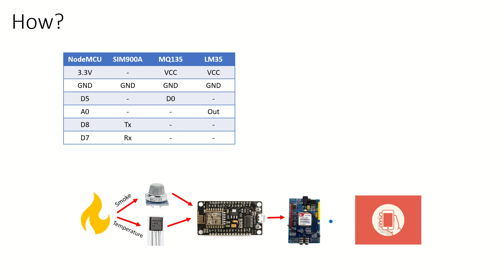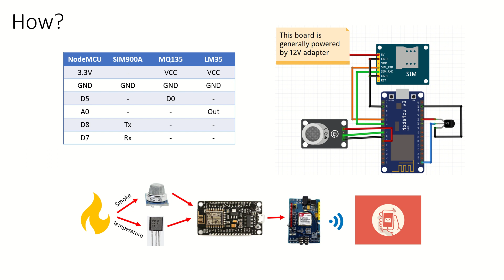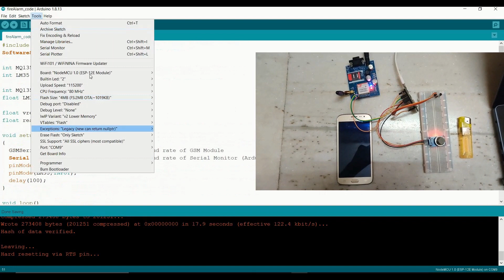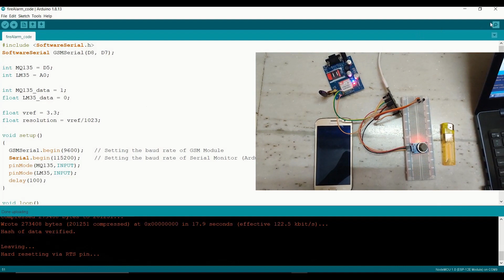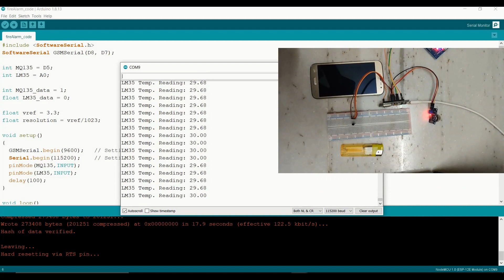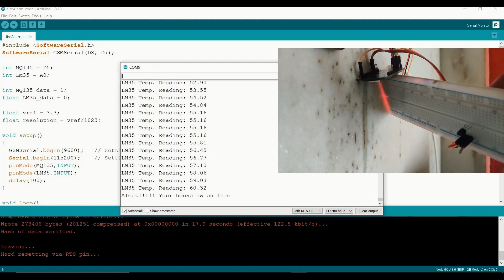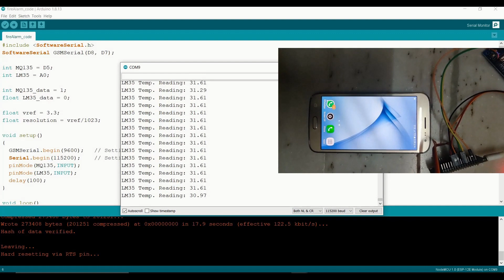IoT Based Fire Alarm - With SMS/Call alert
Here you go, IoT based Fire Alarm with Call/SMS alert.